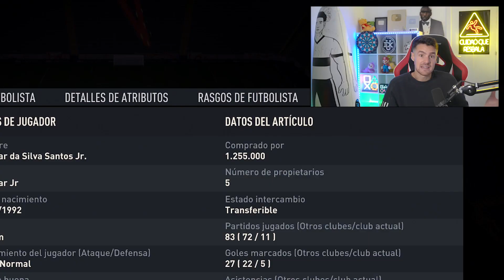ES ESTE EL MEJOR OUT OF POSITION DE FIFA 23 ??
Subo el nivel de las plantillas chetadas para Fifa 23 varios millones de monedas de ultimate team en OOP... Precios carísimos para este equipazo de fifa con cartas de media +93, con jugadores Out Of Position. Os he traído algunas plantillas baratas, otras de más de 50K, más de 100K, 500K, 1M pero esta vez os traigo mi primer equipo de fifa 23, el equipo con el que juego desafíos y probablemente el equipo con el que no juegue fut champions. Siempre las cartas de UT más chetadas y rotas dentro de su rango de precio en Ultimate Team 23 !! El Road to Rango 1 con un equipo muy fuerte, los jugadores con las cartas más chetadas del juego, y en general, futbolistas caros con una media muy alta, con buen ritmo, regate y tiro potente y colocado para comenzar en Fifa 23 !! Es un equipazo millonario tanto para Rivals, Squad Battles y Fut Champions out of position !!